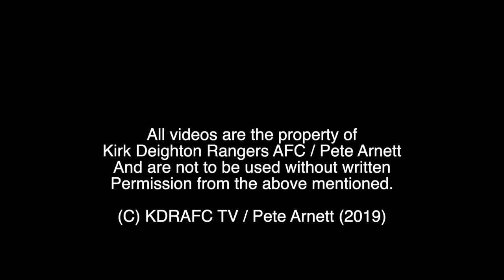Charlie Yates Near Miss v Oxenhope Recreation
Charlie clips the ball over the Oxenhope keeper and .